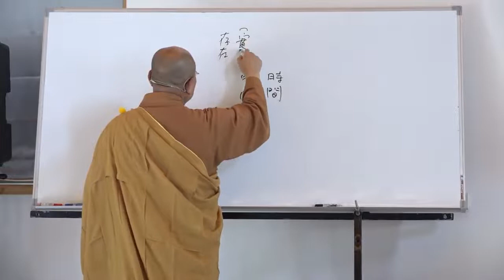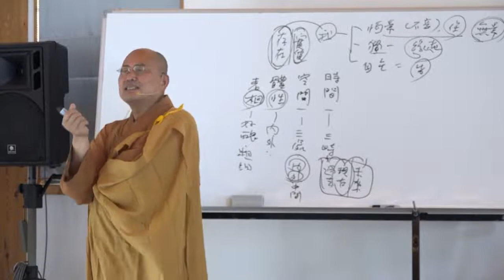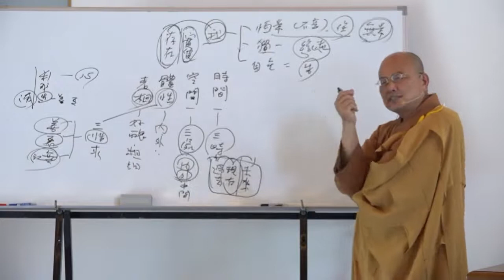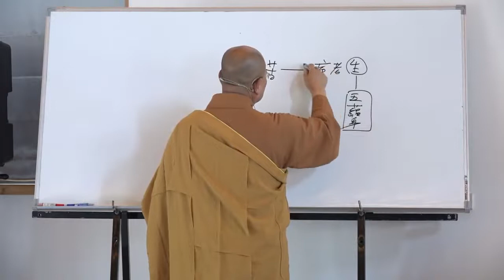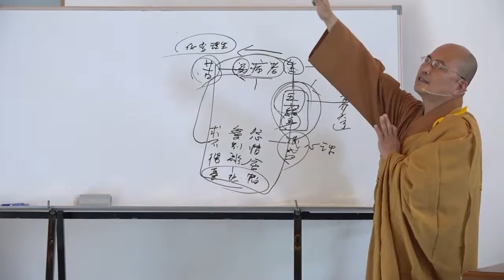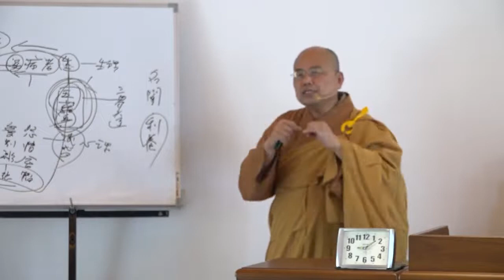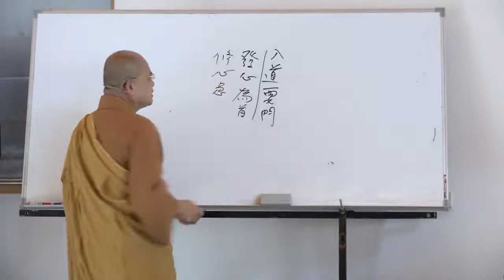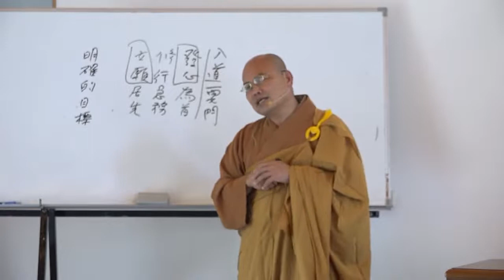雜阿含經論會編第105講